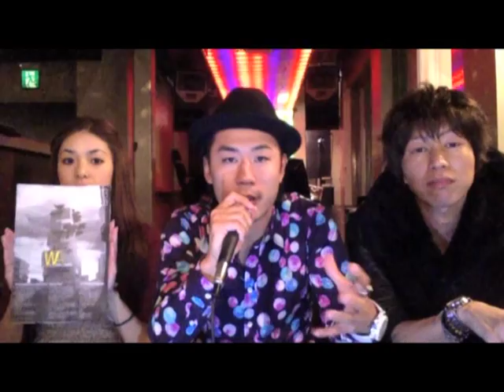WA'13 DJ DAIKI ＆ KAMIYAMA SEIGO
グローバルに活動し、WOMBでRESIDENT PARTYを持つDJ DAIKIとKAMIYAMA SEIGO が、バージョンアップして今年も登場する A|X ARMANI EXCHANGE AREA の当日の見所や、併設する女性限定の A|X ARMANI EXCHANGE パウダールームについて語ってくれたインタビュー映像。

「来年海外の大きなレーベルからリリースする楽曲を中心に、最先端のダンスミュージックを提供できたらと思います」
DJ DAIKI

「当日は、大きな印象に残るような夜にしたいと思いますので皆様楽しみにしてください！」KAMIYAMA SEIGO